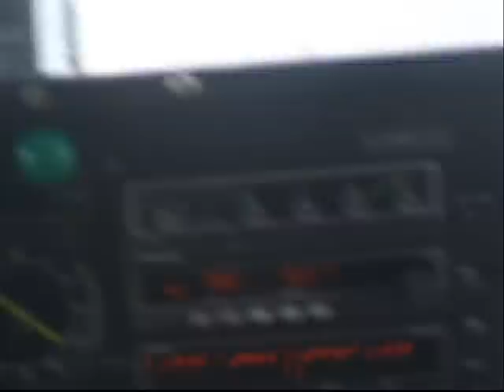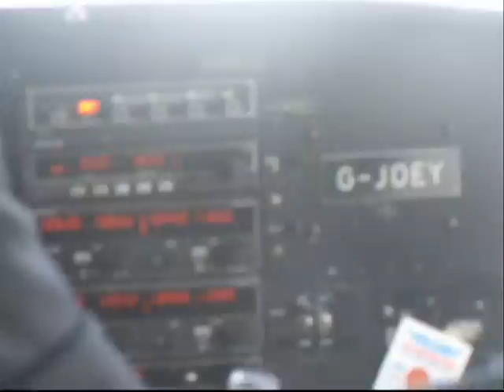Aurigny JOEY in full flight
JOEY in full flight . . .